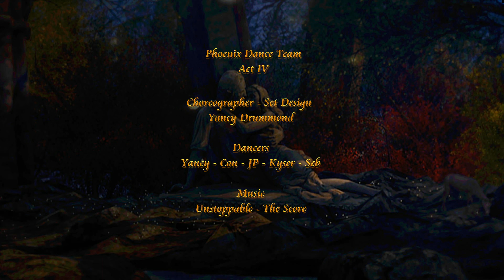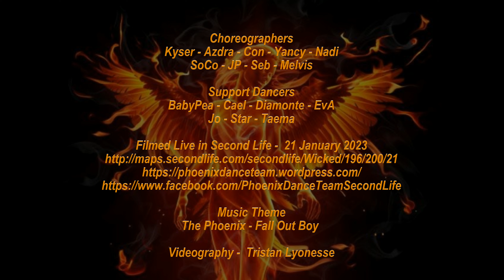✩✩ Unstoppable | The Score ✩✩ Yancy Drummond ✩✩ Phoenix Dance Team ✩✩ 21 Jan 2023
Unstoppable | The Score
A Second Life Dance Video
Choreographer: Yancy Drummond
Dancers: Yancy - Con - JP - Kyser - Seb

Phoenix Dance Team Presents
An Evening of Dance
Saturday, January 21st @ 5pm

Videography
TriStar Productions SL